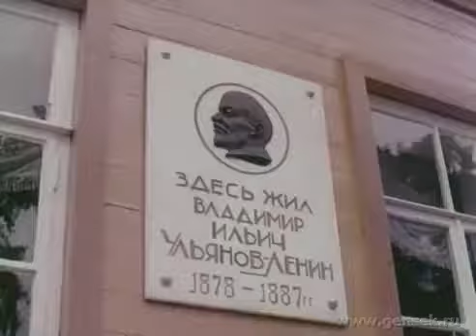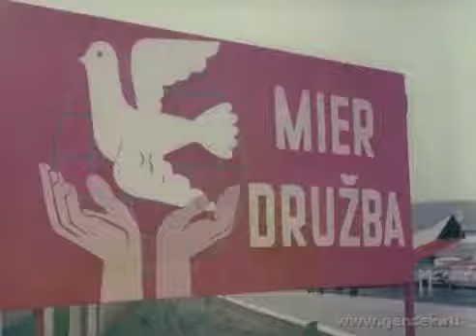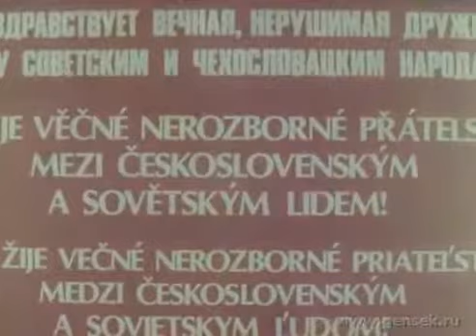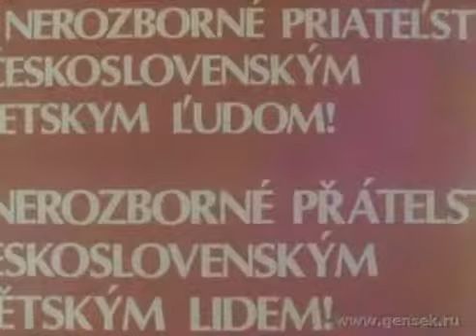PRZYJAŹŃ RADZIECKO CZECHOSŁOWACKA 1982 ROK OSTATNIE WYSTĄPIENIA LEONIDA ILICZA BREŻNIEWA